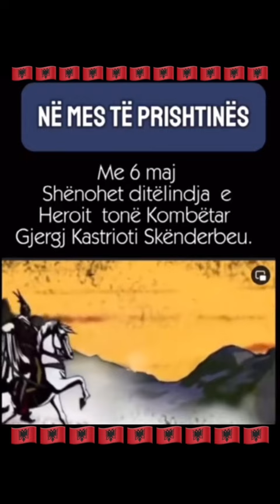18. April 2024